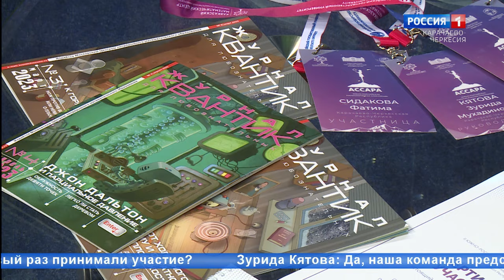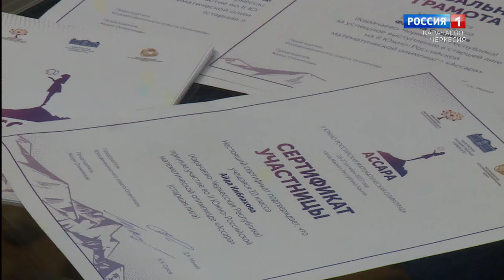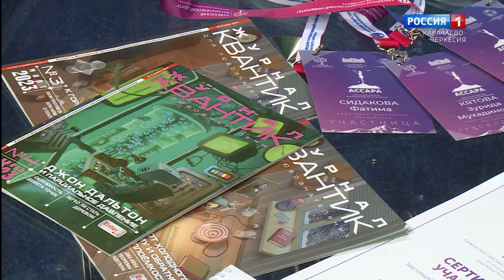"Добрый вечер, республика!" (на черкесском языке)